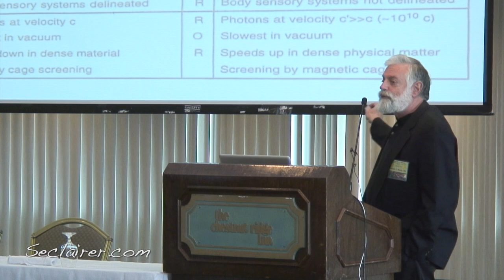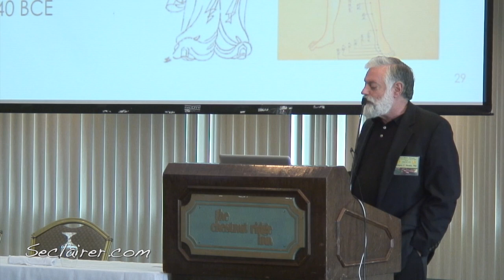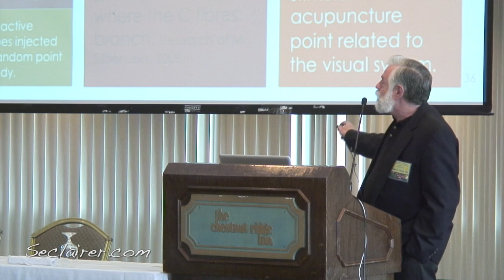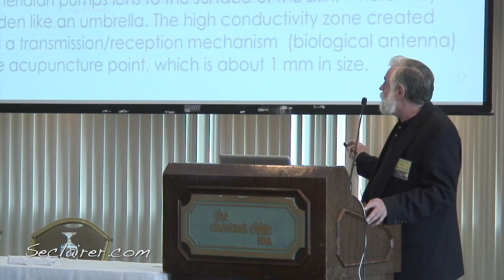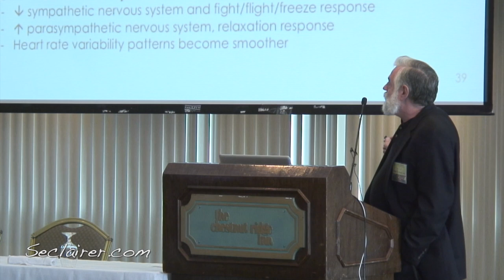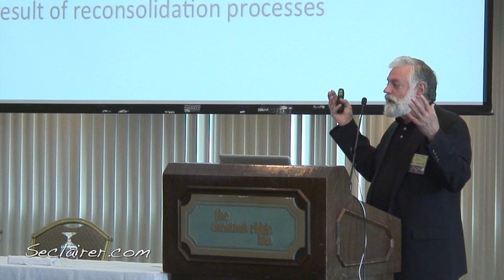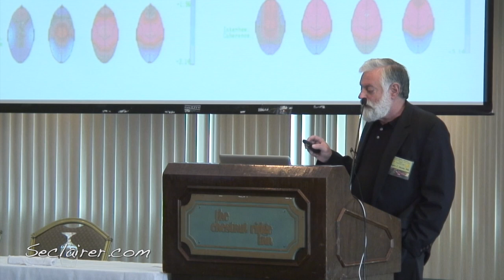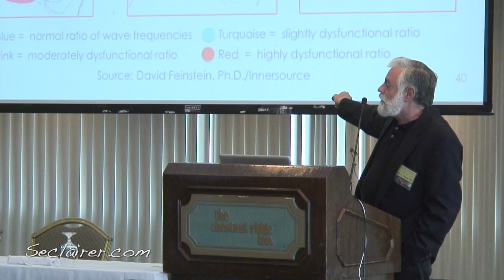"Energy Psychology: A Review of Neurobiology and Bio-Energetic Patters" Dr Greg Nicosia, Ph.D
From Lifestyle Medicine Conference 2015, May 2, 2015 in Blairesville, PA